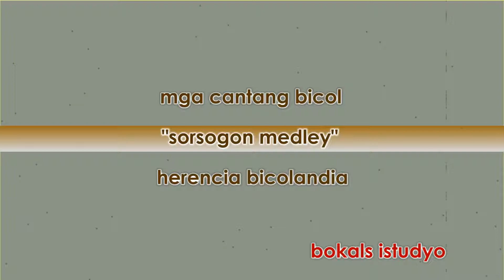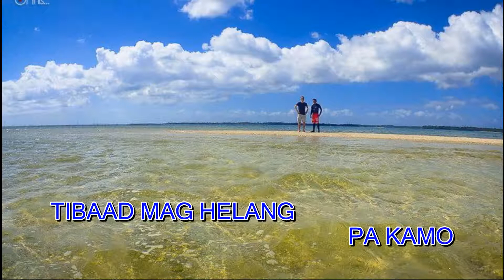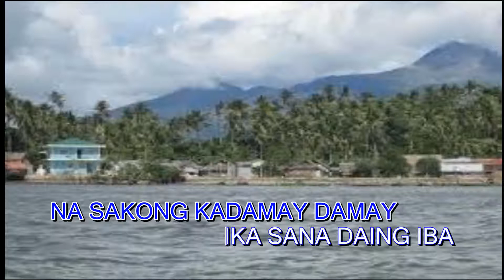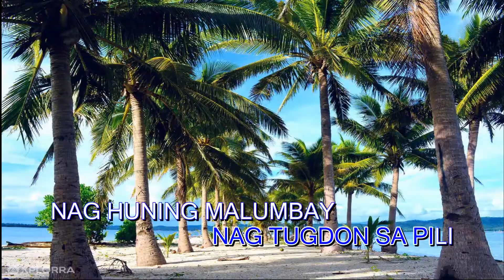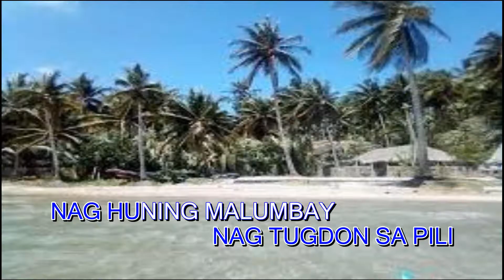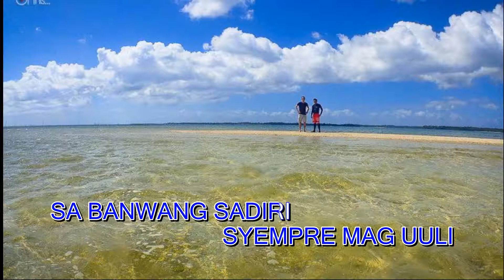Bicol Song | Sorsogon Medley